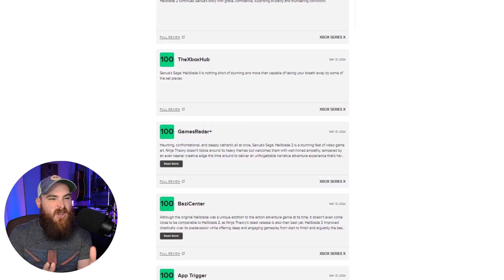The Most Divisive Game of 2024 | Senua's Saga: Hellblade II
A review of Senua's Saga: Hellblade II.